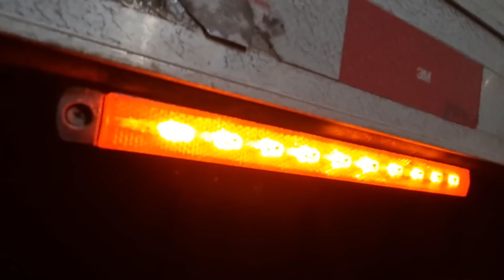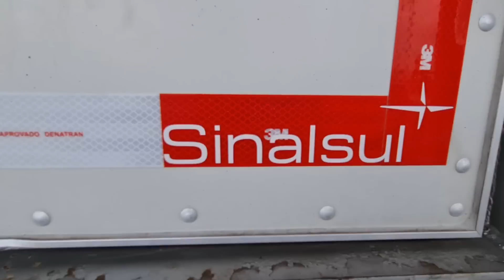DEU TRABALHO PRO LAVADOR | EP322/21